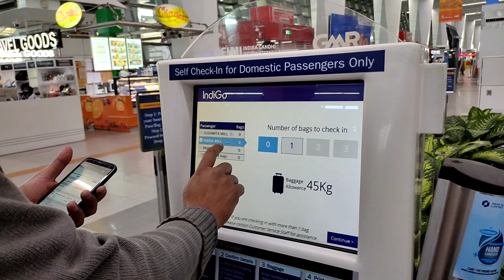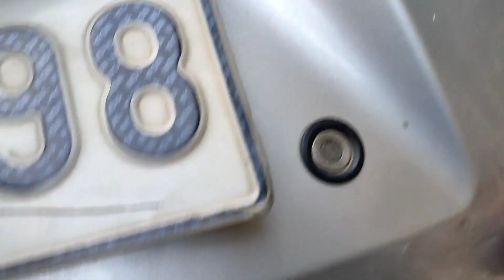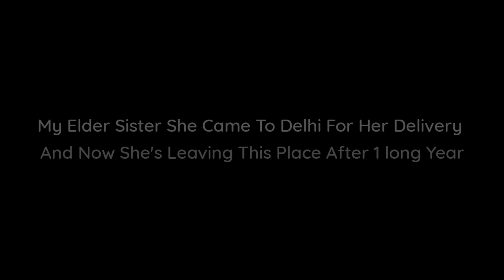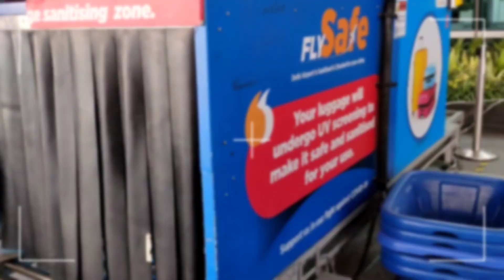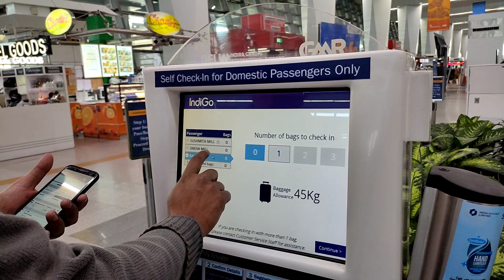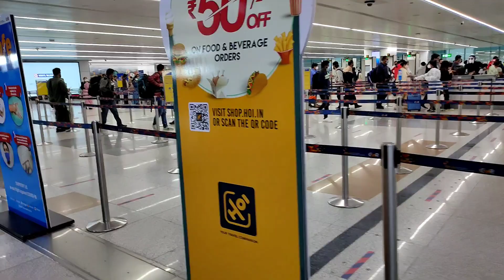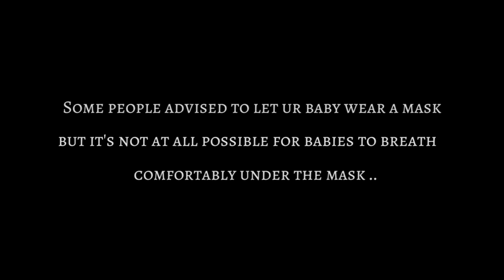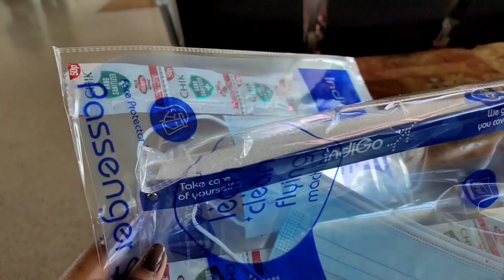Travel During Pandemic | Travelling with a baby in covid-19 | Delhi To NorthEast | Flight from Delhi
Hello guys I hope you all are doing good... I'hv executed this travel Vlog for the very first time .. I'hv created this video in between all my task ...So do let me know your suggestions below in the comment box ..